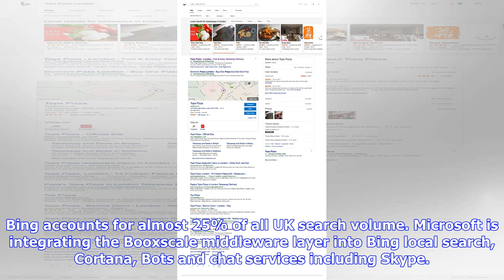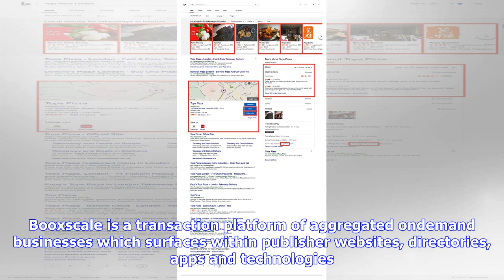Breaking News | Bing teams up with booxscale to offer one click pizzas and plumbers | netimperative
Bing teams up with booxscale to offer one click pizzas and plumbers | netimperative - latest digital marketing news

British startup Booxscale has announced a partnership with Microsoft, allowing UKbased Bing, Cortana...